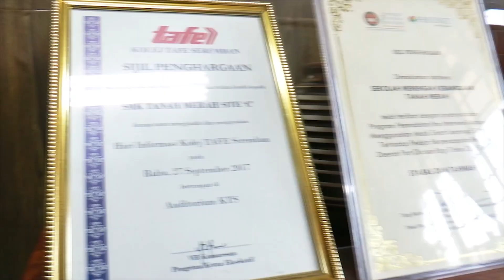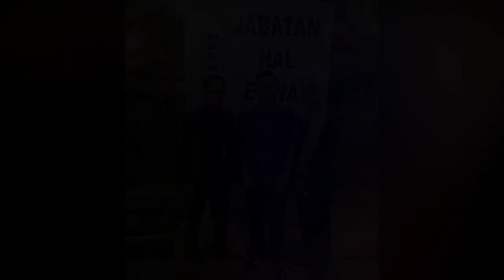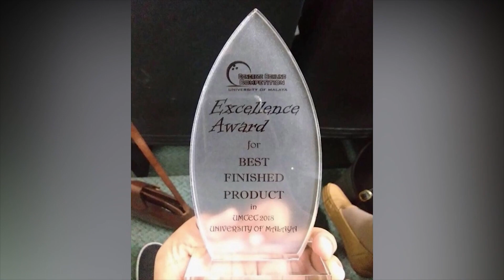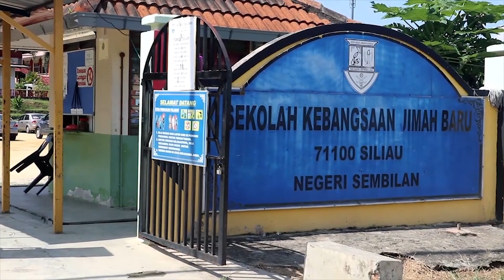Anugerah Pengarah Polimas Kategori Kecemerlangan akademik dan Ko-kururikulum Konvokesyen kali ke 33